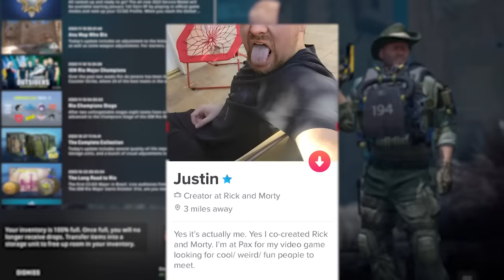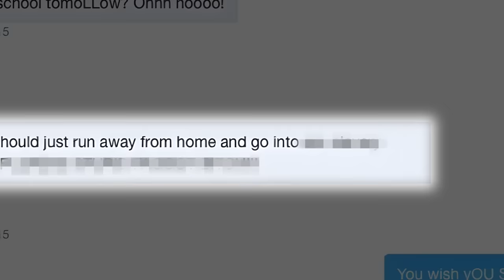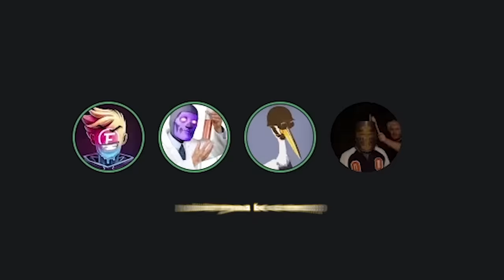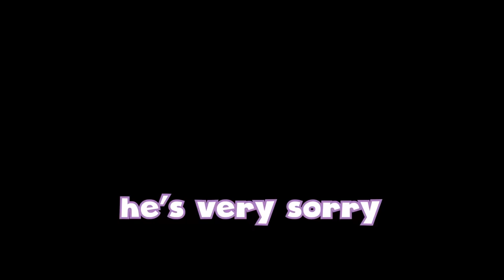CSGO MOMENTS THAT WILL PUT YOU IN JAIL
to adopt your very own talking SwaggerSouls plushy before something bad happens!

We talked about Justin Roiland and his recent shenanigans for over an hour and all I know for sure is that these csgo moments will put you in jail.